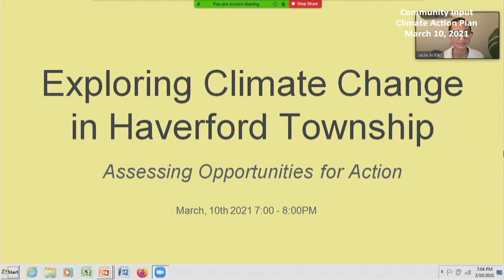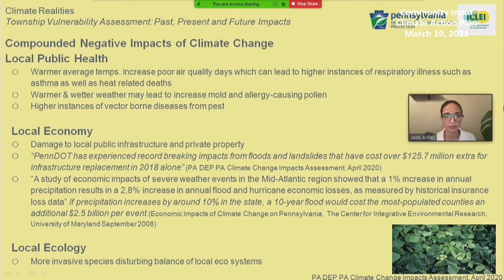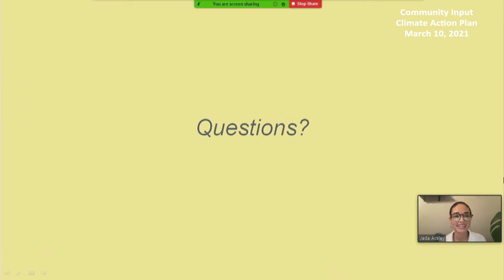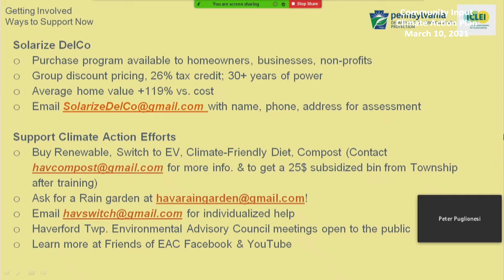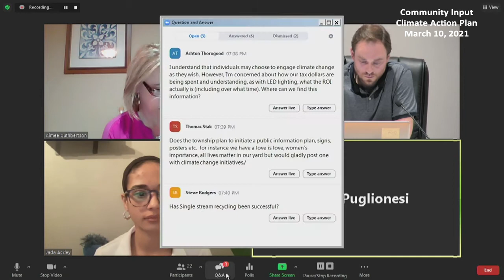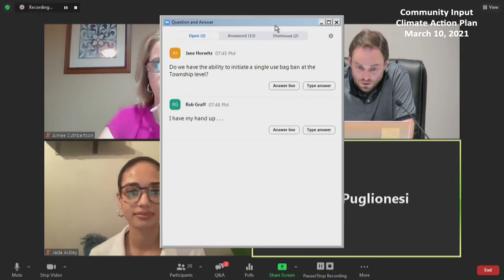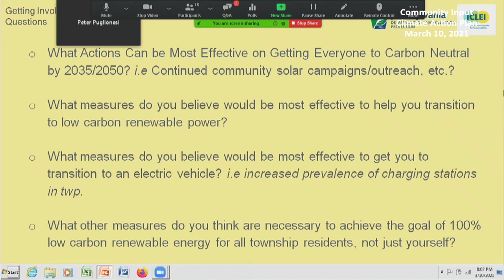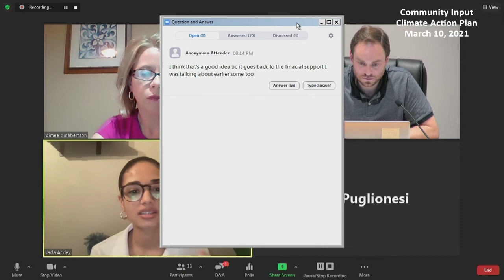Haverford Township Climate Action Plan Community Input - March 10, 2021